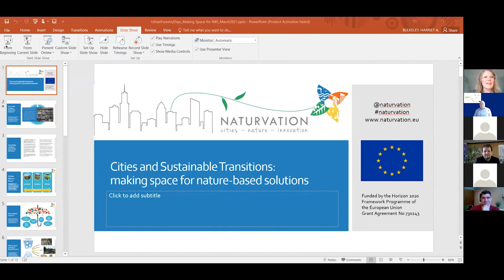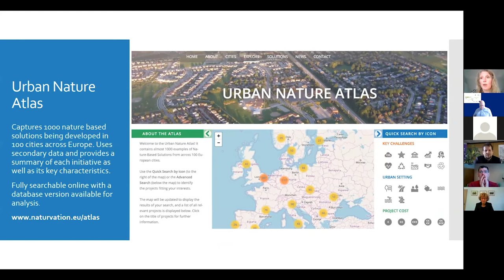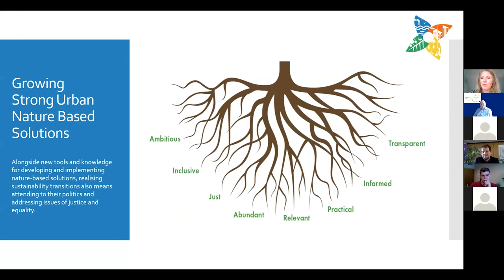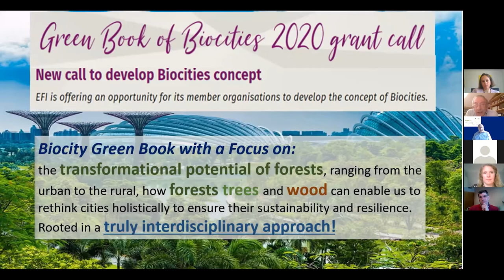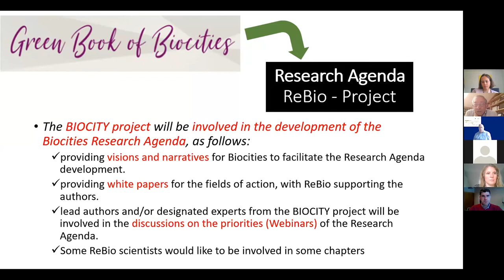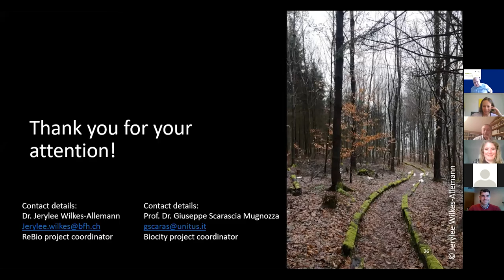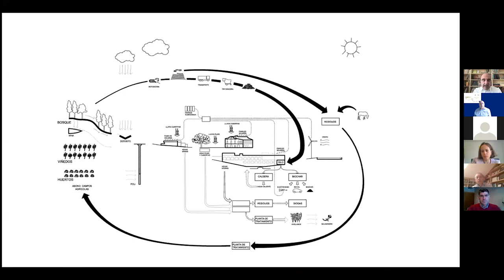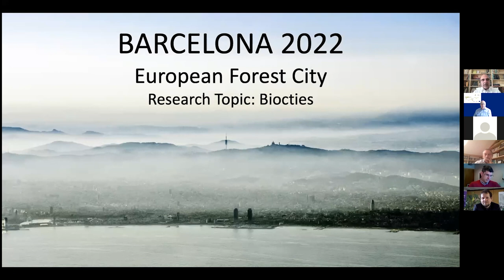Day 1 Keynote session 1 | The urban area and sustainability transition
Urban Forestry Days (23 – 24 March 2021)
Two days of diverse and exciting integrated urban forestry activities brought together researchers, practitioners and policymakers from around Europe and beyond to explore the role of urban forests for a transition towards sustainable cities and to discuss linkages between urban green, health and well-being.

Watch the presentations of the keynote speakers:
Harriet Bulkeley  0:04
Jerylee Wilkes-Allemann, Giuseppe Scarascia Mugnozza 18:52
Vicente Guallart 40:18